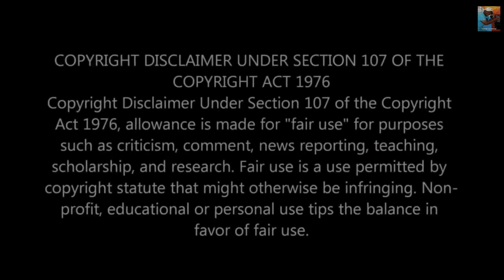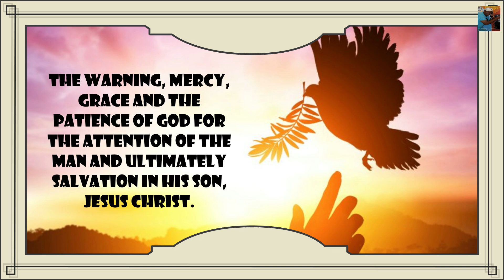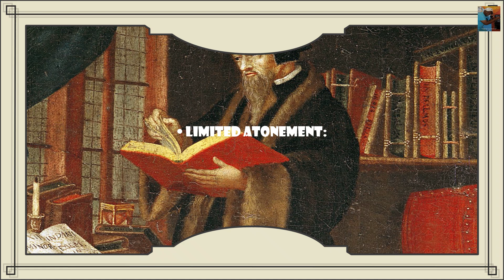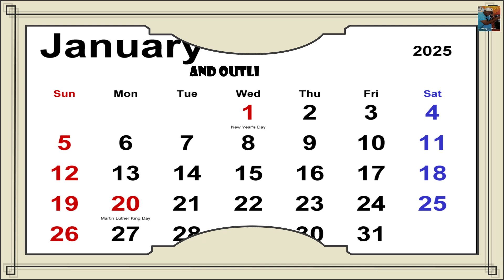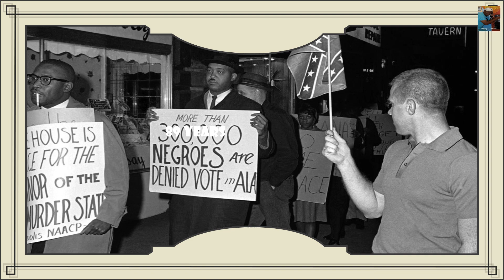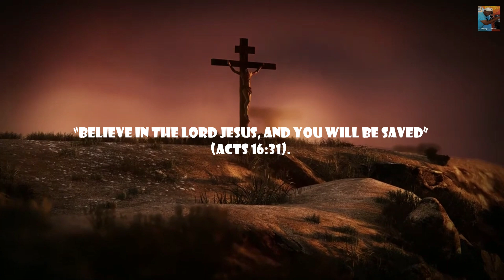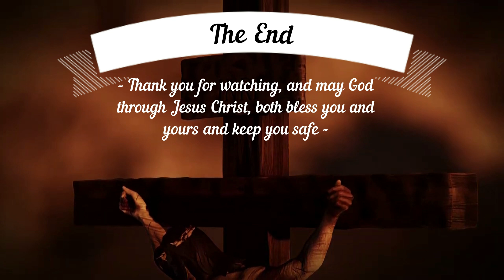Donald J. Trump, lucky, bless or predestination.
There are three possible reasons for Donald J. Trump's mortality and inches away from immortality. According to 5-point Calvinism nothing happens by chance with humanity, all is predestined before the foundations of the world.
So, with that being said, God must have a different outcome for #45.
The message of the cross is my primary concern. It doesn't change just the people who I see day to day.  My objective is to inform everyone who watch this video that Jesus Christ died for their sins, and he alone is the only one who can forgive sin, and offer them Salvation, and Eternal life.
The problem is, life as we know it, is fleeting, and the reason; there are far more evils in the world then there were in the last three decades.  So, it is of the utmost importance that the Message of the Cross be broadcast and heard all around the globe.
The choice is yours; you are either one Confession away from Salvation or one Heartbeat away from Judgment.

Don't let it be said too late.